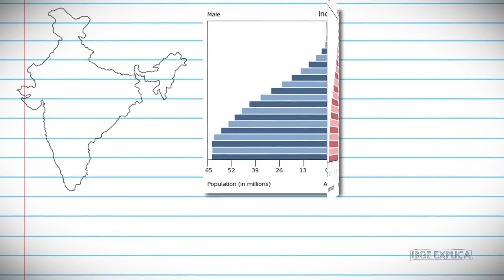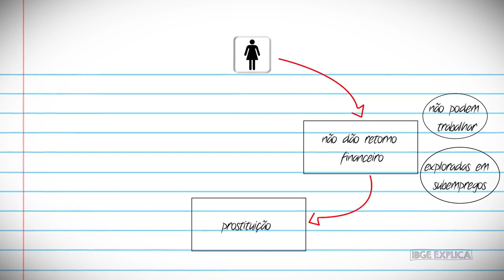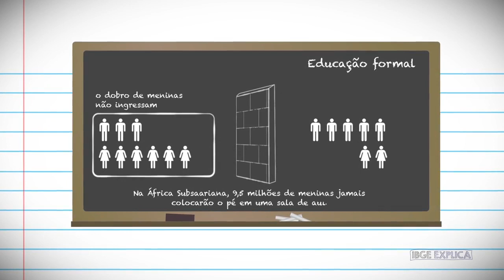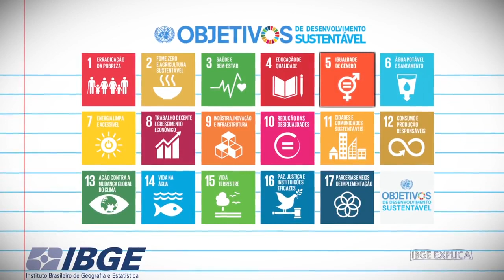ODS #5 Igualdade de gênero • IBGE Explica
ODS Promover a IGUALDADE DE GÊNERO também é um compromisso global! O quinto entre os 17 Objetivos de Desenvolvimento Sustentável (ODS) tem como objetivo garantir, independente do seu sexo, que todos tenham as mesmas oportunidades, direitos e acesso aos recursos. Isso inclui direito à educação, saúde, participação política, emprego digno, igualdade salarial, além de proteção contra todas as formas de discriminação e violência de gênero.

A ODS 5 reconhece a importância do empoderamento das mulheres e meninas como agentes de mudança e líderes em suas comunidades. Mas um mundo em que todos tenham as mesmas oportunidades ainda está longe de se ver!

Ao nascerem, muitas são rejeitadas ou até mesmo mortas pelo simples fato de serem mulheres. Na Índia, por exemplo, milhares de bebês meninas são abandonadas todos os anos, ao nascer, e infelizmente poucas são resgatadas. O baixo status das mulheres em certas sociedades, sua carga de trabalho e a violência física e psicológica geradas pelas desigualdades de gêneros afetam diretamente sua disposição física e mental.

Já quando o assunto é educação, ainda há muitas barreiras a serem ultrapassadas! Segundo a Unesco, globalmente as meninas têm duas vezes menos chance de ingressar na educação formal.

Para alcançar a ODS 5, é necessário um compromisso global com a promoção da igualdade de gênero em TODAS AS ESFERAS DA SOCIEDADE! É nosso dever trabalhar para construir um mundo onde todas as mulheres possam viver livres de discriminação, para estarem onde elas quiserem!

Esse é o tema do sexto vídeo da série ODS. Dá o play!